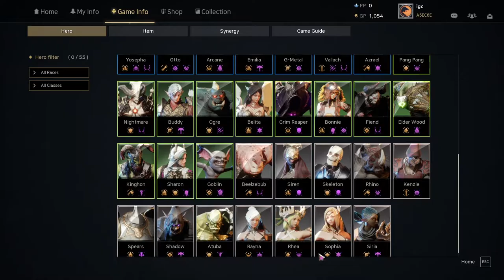This Auto-Chess Is Made in Unreal Engine 4, Amazing Graphics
The game is called Heroes Showdown and it is on steam free to play.
The graphics are amazing. They made in from Unreal Engine 4 and you can look at the design of the characters, everyone is insanely good looking! But is it pay to win? Is it good enough for the system to work in the Auto-Chess genre?

✦ What's the channel all about?
Basically, me playing all sorts of game and trying different things that I enjoy playing.